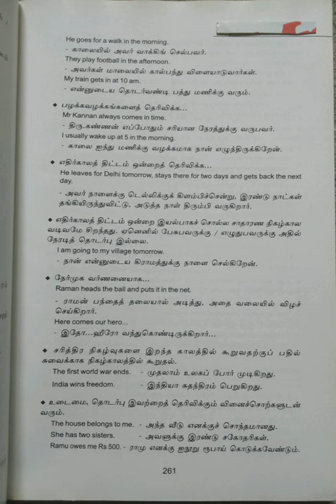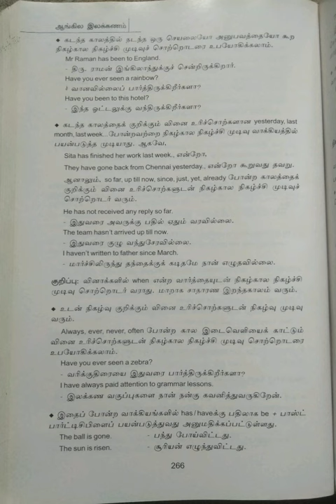எளிய நடையில் ஆங்கில இலக்கணம்/பகுதி-13@மகேஸ்